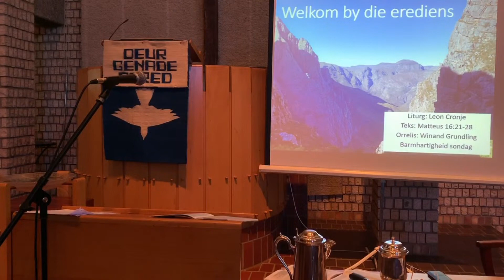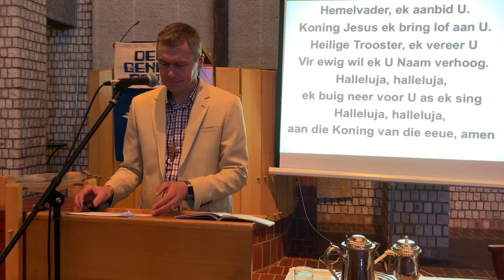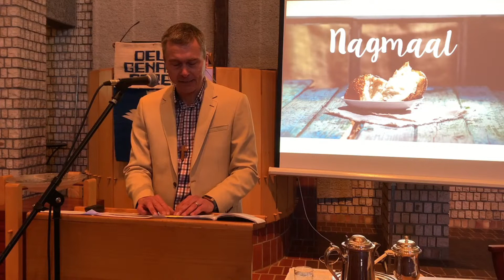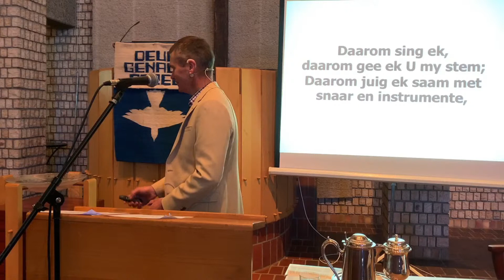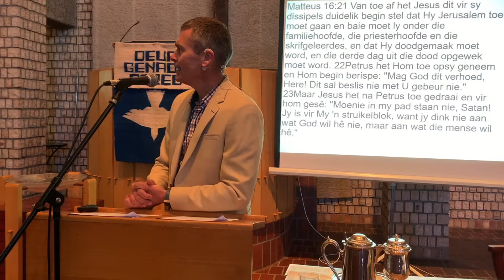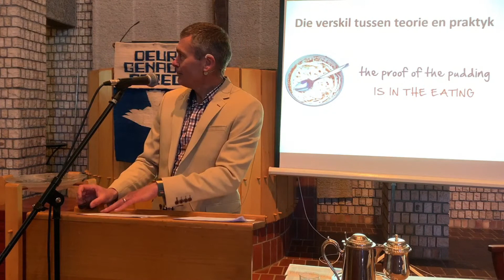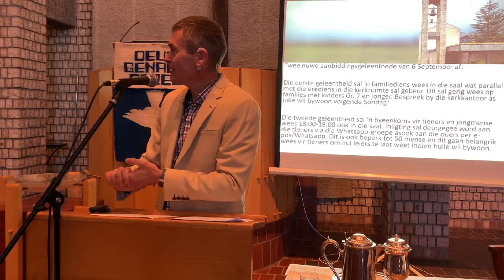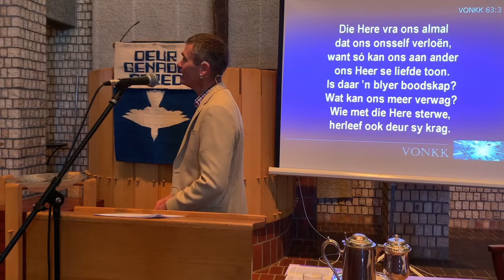Koninkrykstyd 13 | Leon Cronje | 30 Augustus 2020 | Matteus 16:21-28